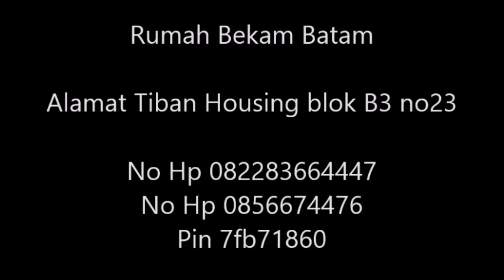rumah bekam batam, owner iskandar sudrajat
Bismillah.
Bekam / Hijamah adalah pengobatan sunah Rosul yang inshaa allah mampu mengobati 100 macam penyakit. Kami Rumah Bekam hadir di tengah masyarakat dengan tekhnologi terbaru. Bekam kepala tanpa harus di Botak / cukur rambut lagi untuk pria/ wanita.

Inshaa allah steril nya sangat terjaga. Uang jasa seikhlas nya itu pun 10% kita sisih kan untuk kegiatan sosial. Tunggu apa lagi mari berbekam sambil bersedekah inshaa allah barokah.

Pin 7fb71860
Alamat Tiban Housing blok B3 no23